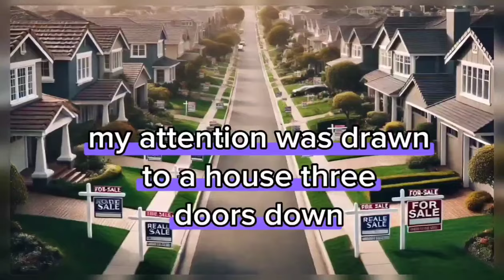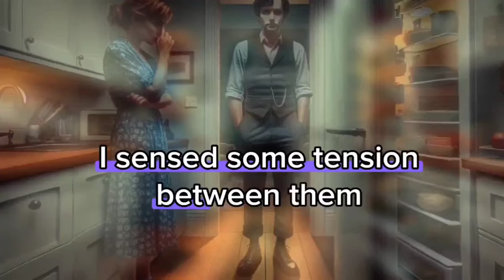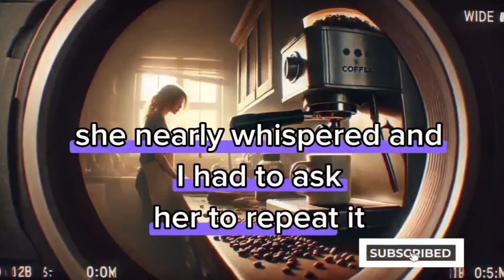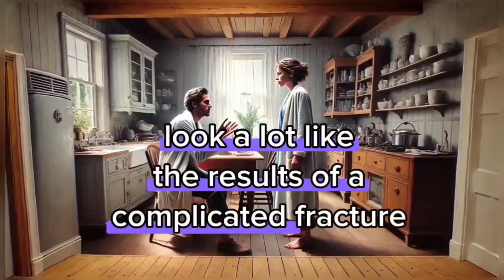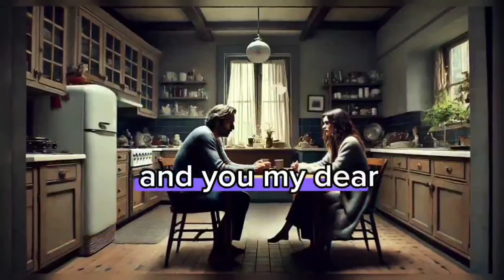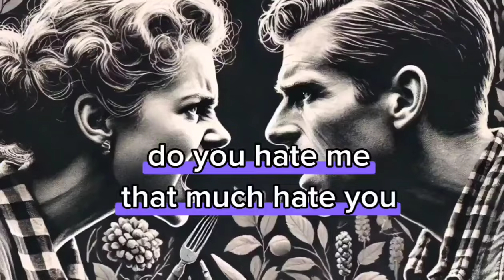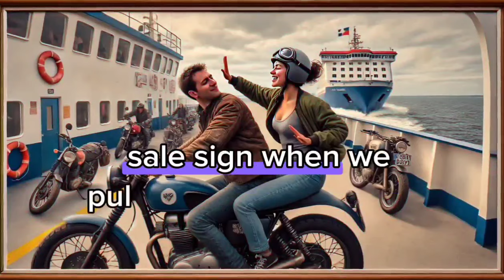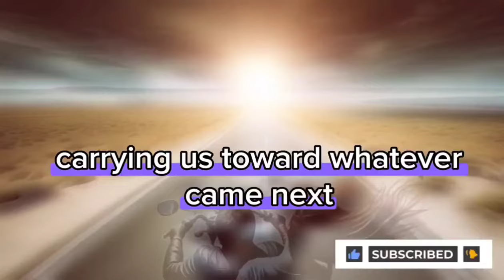I stood in the doorway, watching as my cheating wife crossed the street. She turned, waved, and then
I stood in the doorway, watching as my cheating wife crossed the street. She turned, waved, and then froze when she saw me."You're already home?" Her voice trembled as our eyes met."I'd say I came back just in time," I smirked, glancing at the Spencers' house. "Is there something I should know?"She turned pale, and I realized her lies were on the verge of being exposed.

Cheating Secrets is a channel dedicated to shocking stories of infidelity and betrayal. Discover the hidden truths, tangled affairs, and dramatic consequences of broken trust, with each story revealing the dark side of relationships that will leave you captivated.
Revenge story
Batrayal